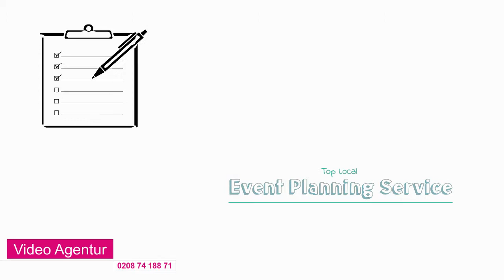Veranstaltungsplanung Mülheim An Der Ruhr | Veranstaltungsplanung Software Tools Mülheim An Der Ruhr